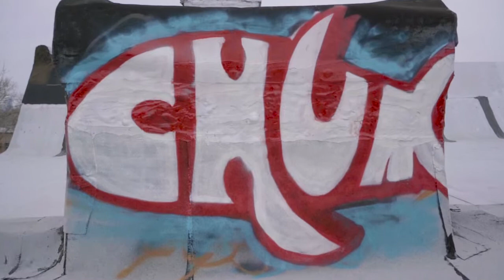CHUM Rooftop Graff Ad